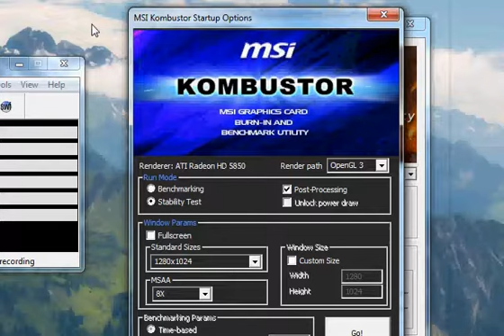5850 OVERCLOCK 1450/1600 gpu/mem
this is my 5850 overclock for reals, but cards running 4x so not getting the full benifit